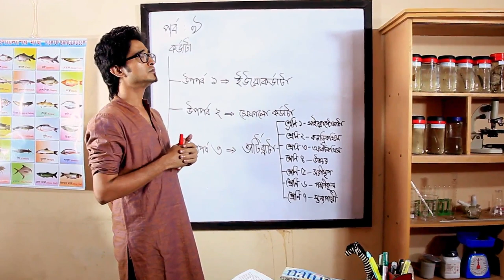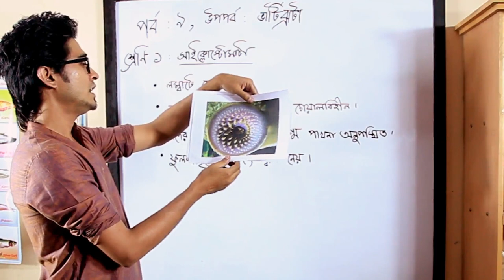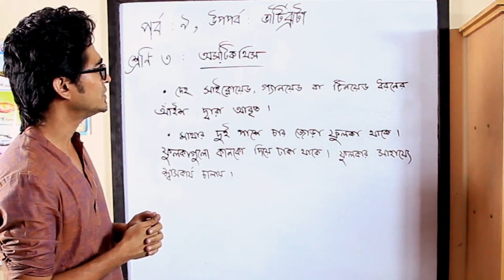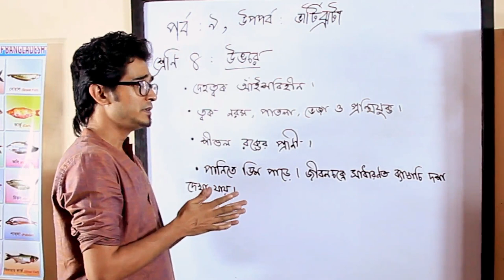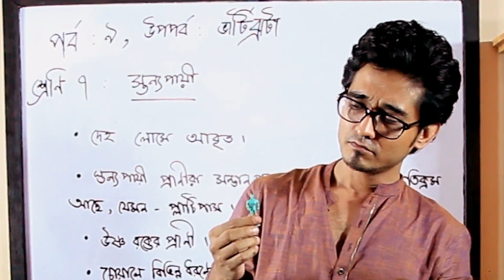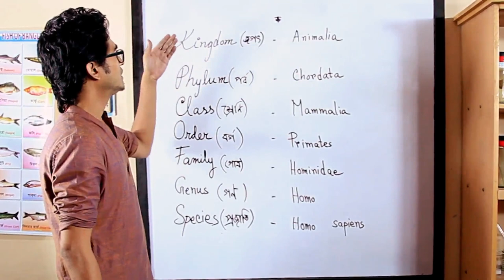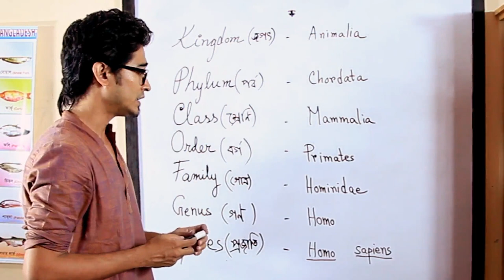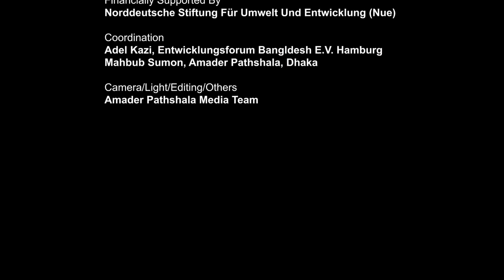অষ্টম শ্রেণি বিজ্ঞান। অধ্যায় - ১। প্রাণিজগতের শ্রেণিবিন্যাস (তৃতীয় অংশ)Class 8 Science Chapter1(03)